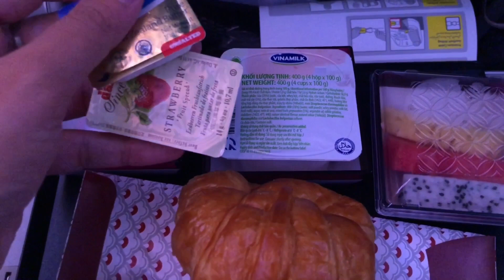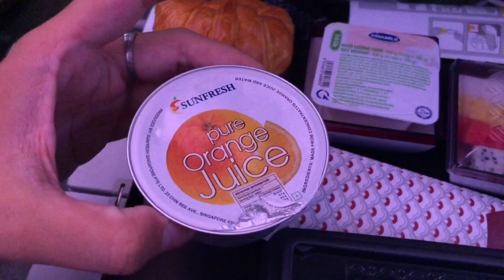Trải nghiệm Ăn uống trên máy bay 5 Sao | Qatar Airways | Du lịch Châu Âu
Chuyến bay dài 17 tiếng thì cần có máy bay và dịch vụ tốt, nếu không ngồi sẽ mệt chết luôn nha!!
Qatar Airways là một hãng bay đạt chuẩn 5 sao quốc tế. Cơ sở vật chất cũng như cách phục vụ rất chuyên nghiệp làm mình cảm thấy rất hài lòng.
Ngoài ra thì phần ăn trên máy bay càng khiến bạn hài lòng hơn. Rất đầy đủ dinh dưỡng cũng như có món để bạn chọn. Ăn uống rất thoải mái và bạn có thể xin thêm đồ uống lúc nào mình cần
Cùng trải nghiệm cảm giác ăn trên máy bay cùng mình nhé!